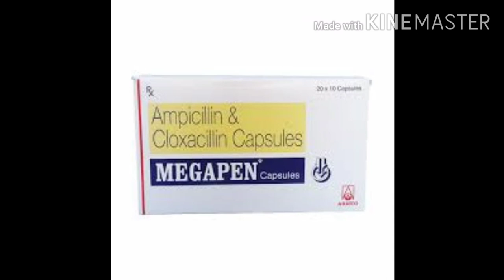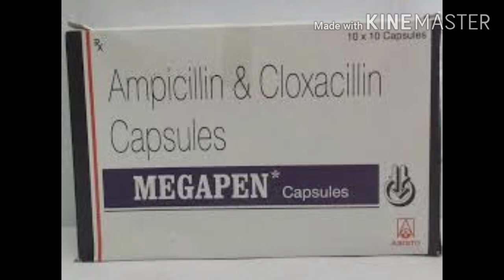Magasen tablet का used कर रहे है तो ये वीडियो एक बारजरूर देखें magapen tablet ka used kya hai jarur